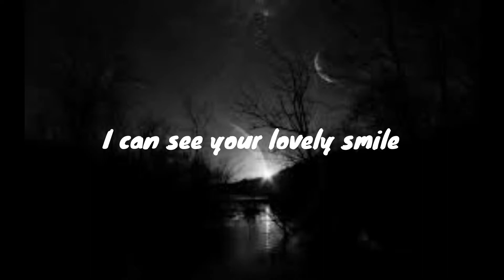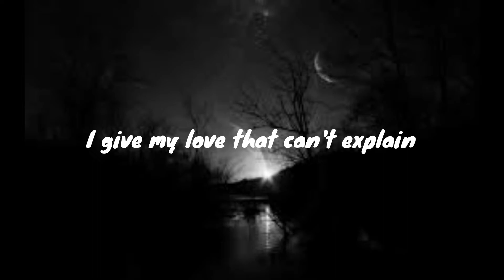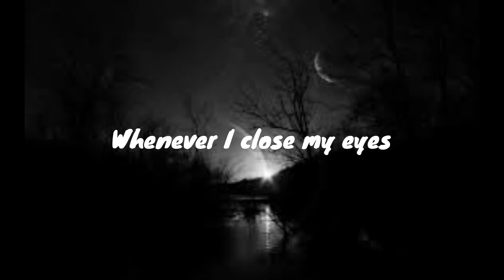MIdnight Sky - Unique salonga(lyrics)